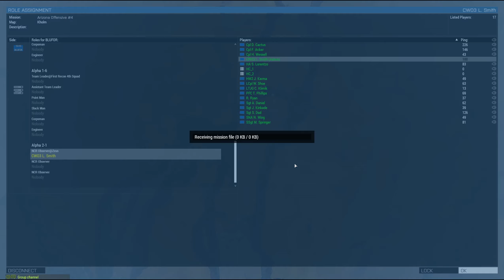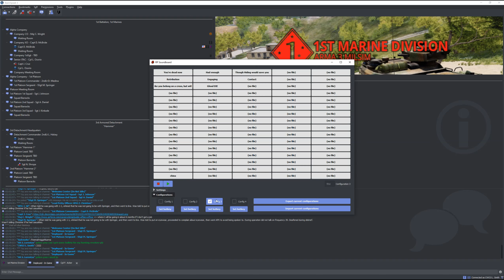Arizona Offensive | ArmA 3 Zeus - Fallout Campaign #5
Fallout New Vegas in ArmA 3? Heck yeah!

Story
After a long hike north, NCR 1st Recon discovers a route through the canyon they can use to travel further east. However upon discovering this path, they also encountered some escapee slaves whom inform NCR of a major Legion presences in the area.